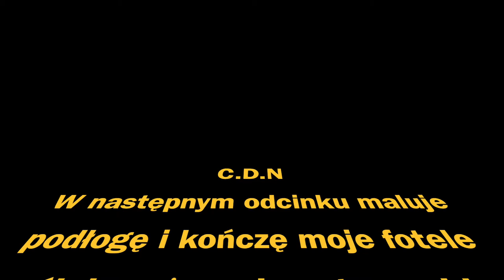Sylwia i Romek Odc.57 Moje Fotele Garażowe Na Kółkach Upgrade Irlandia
Witam w tym odcinku poprawiam moje fotele wykorzystane z mojego starego samochodu tak aby służyły nam w garażu, a mianowicie tworze dla nich konstrukcje na kółka. Lubię coś tam sobie podłubać poprawić ponagrywać i ostatecznie wyedytować. Sylwia natomiast pojechała na ocean popływać z Leją.Także jeśli jesteście zainteresowani to zapraszam ;)

- 100% naturalne batony proteinowe w opakowaniu kompostowym ALL REAL NUTRITION